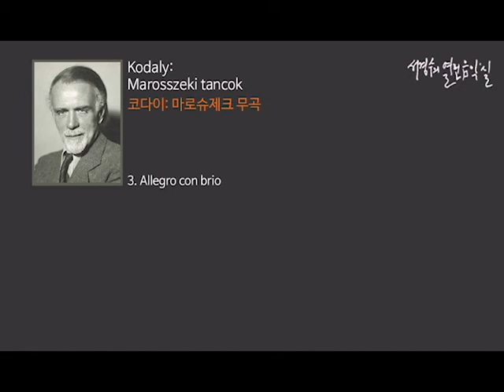Kodály: Marosszki tncok Kallai kettos 3. Allegro con brio_‘서경수의 열린 음악실’